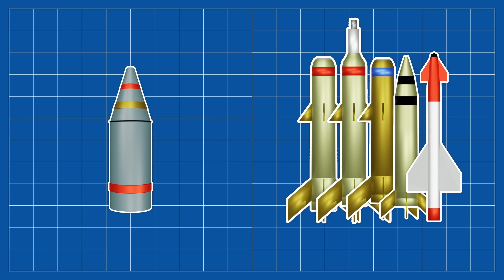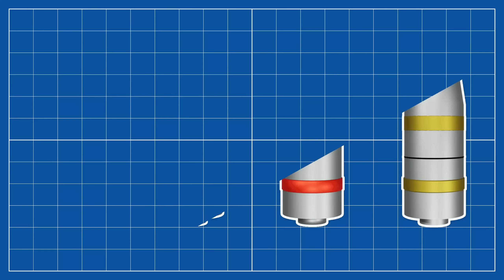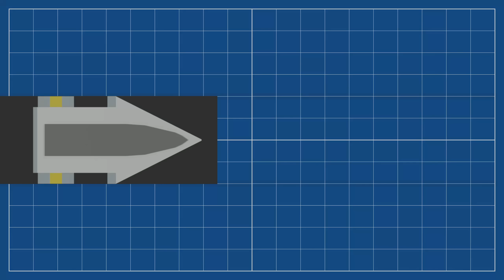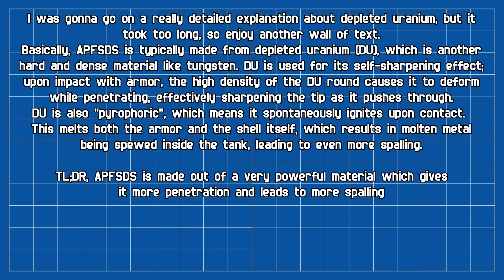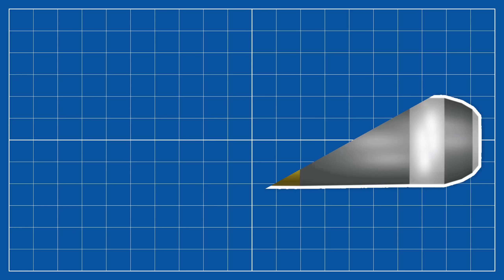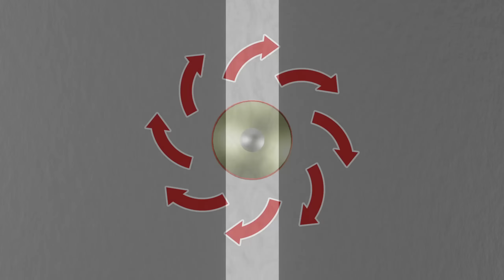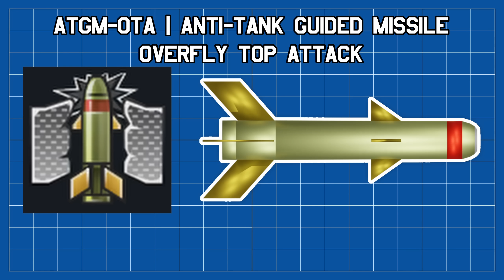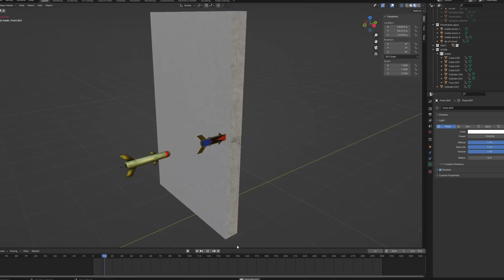Ammo Types in War Thunder Explained - RELOADED | War Thunder Tank Shells Guide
Welcome to the remastered Tank Ammo Guide. In this video, I explain every tank shell in the game, from the most common to the most obscure, to even ones that aren't classified in-game. There are a whole bunch of different shells, and it's easy to get confused about them. That's why I spent a lot of time explaining how they work in detail and provided 3D animations to help you understand how they work. Once again, massive thanks to the War Thunder Wiki for providing a lot of info. The video wouldn't have been possible without all the contributors.
I definitely should've started working on this video earlier, but hey, ammo types part 7. Or is it technically 3.5?

─── TIMESTAMPS ───
📘 Intro: 0:00
Kinetic energy: 0:18
AP: 0:37
APC: 1:05
APBC: 1:29
APCBC: 1:45
APHE: 2:11
AC: 2:41
SAP: 3:20
Shrapnel: 3:48
Sub-Caliber Armor Piercing: 4:13
APCR: 4:52
APDS: 5:18
APFSDS: 5:34
Chemical Energy: 6:44
High-Explosive: 7:16
HE-TF: 7:52
HE-VT: 8:08
HE Grenade: 8:28
VOG: 8:43
Rocket: 9:00
HESH: 9:33
HEAT: 10:02
HEAT-FS: 10:35
HEATMP: 11:09
HEAT Grenade: 11:29
ATGM: 11:52
ATGM-OTA: 12:43
ATGM-VT: 12:58
ATGM Tandem: 13:09
ATGM-HE: 13:28
ATGM-AP: 13:37
SAM: 14:00
Smoke: 14:39
📘 Outro: 14:59